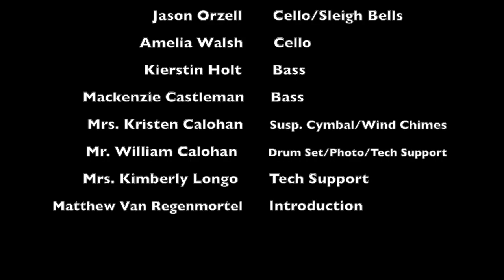Somewhere In My Memory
Members of the GHS Chamber and Symphony Orchestras perform John Williams' Somewhere In My Memory from Home Alone.